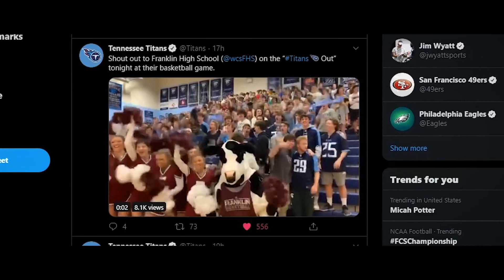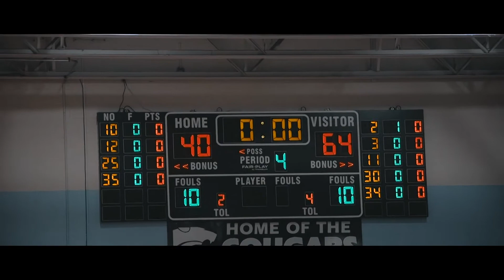01-14-2020 Franklin in 5